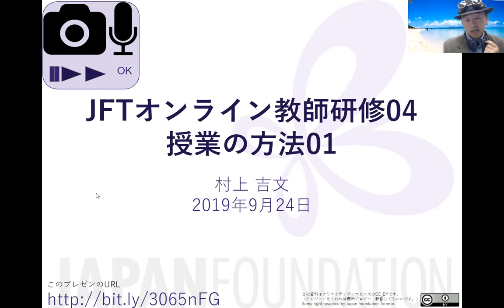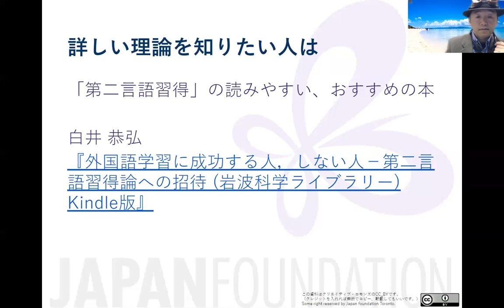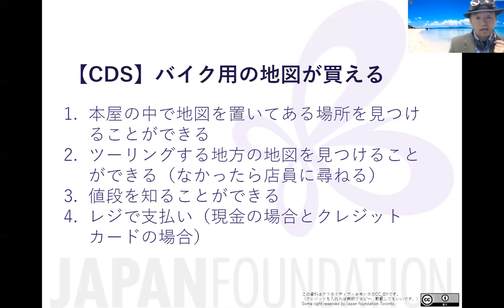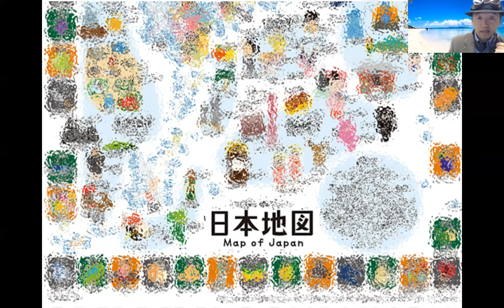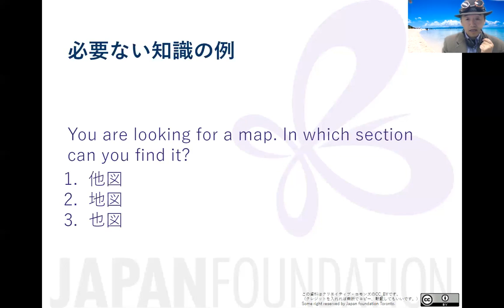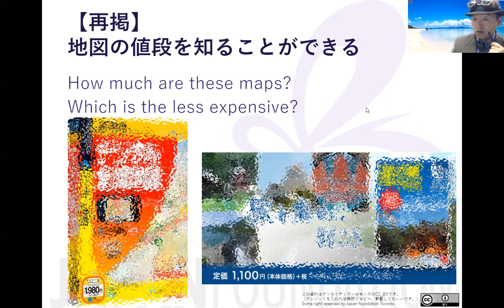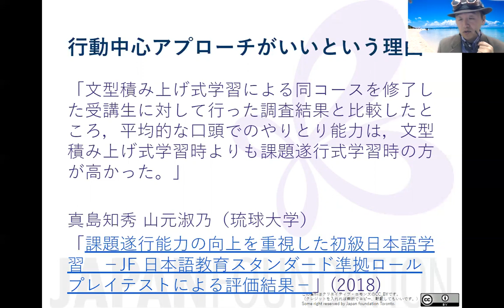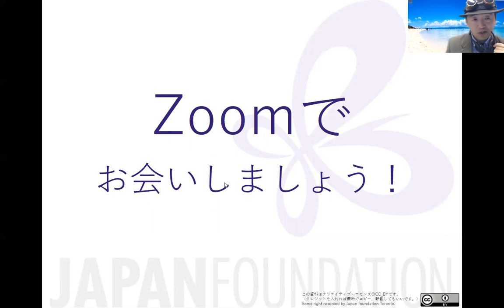第４週．授業の方法(読み書き)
Workshop for Teaching Japanese Online Based on the Action Oriented ApproachThe Japan Foundation, Toronto